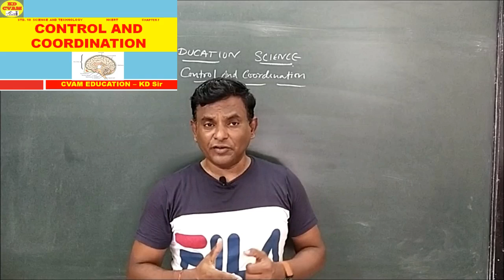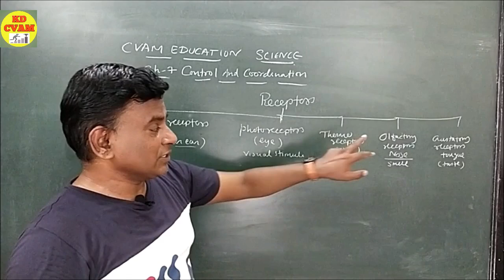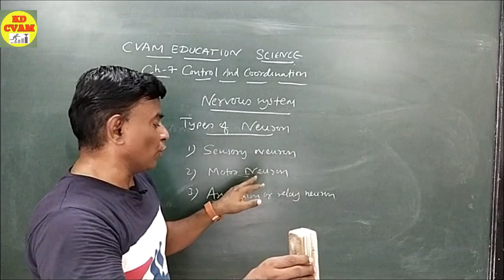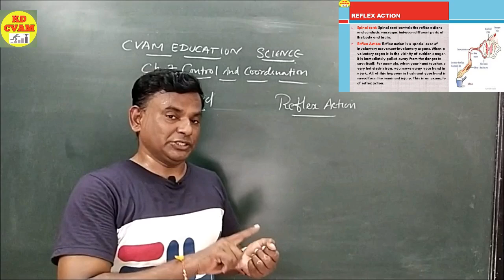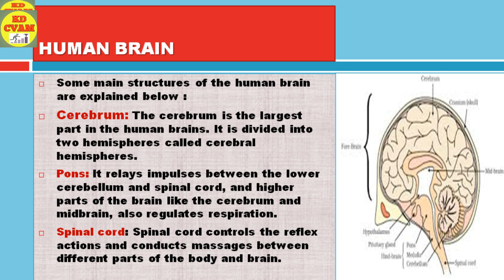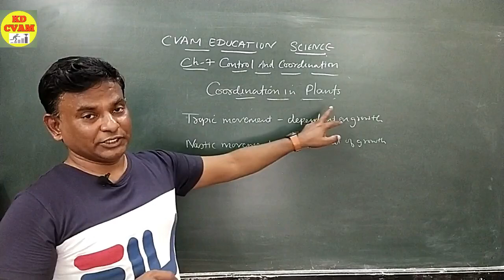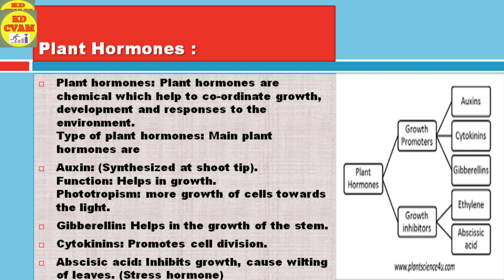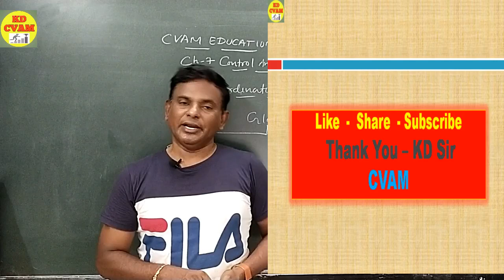Control and Coordination/ch 7/NCERT/Class 10/Science and Technology/CBSE/ICSE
This video covers the ncert 10th std and other board syllabus of Biology chapter7 Control and Corrdination.We have tried to cover each and every topic of the textbook and explained in english as well as in hindi.
* Introduction,
* Nervous system and Muscular tissues,
*Reflex Action and Reflex Arc,
* Human Brain,
* Three parts of Human Brain,
* Working of Human Brain,
*Working of Reflex Action and Reflex Arc,
*Coordination in Plants,
*Tropic and Nastic Movements,
* Types of Tropic Movements,
*Hormones in Plants and their Functions,
* Hormones in Animals and their Functions,
*Conclusion,

Watch other chapter videos by visiting our channel

Regards

KD SIR
CVAM EDUCATION
you can visit instagram and facebook